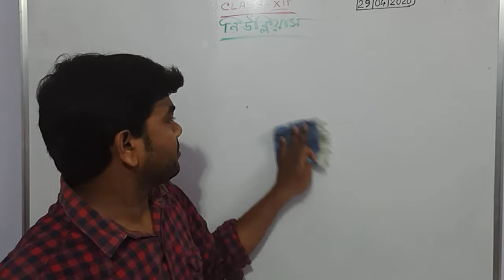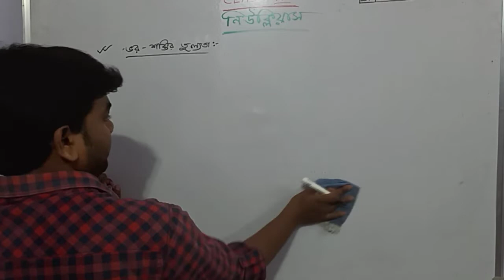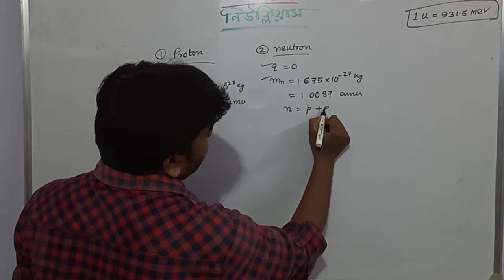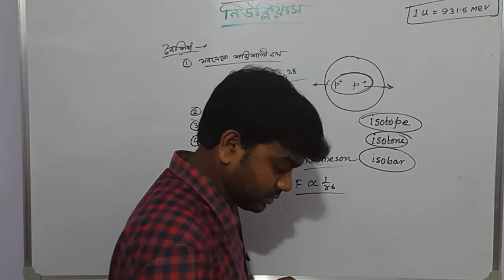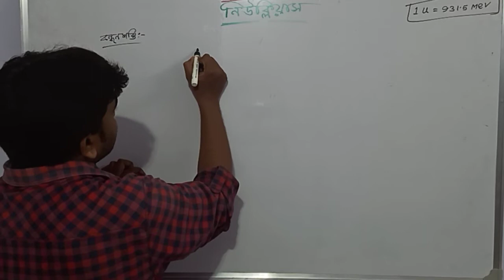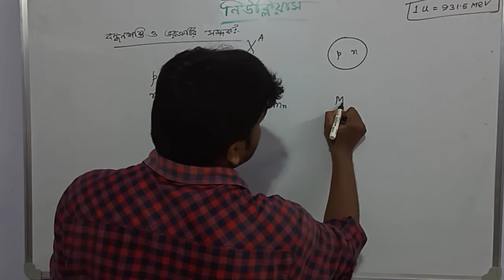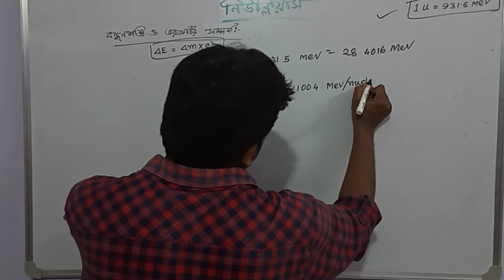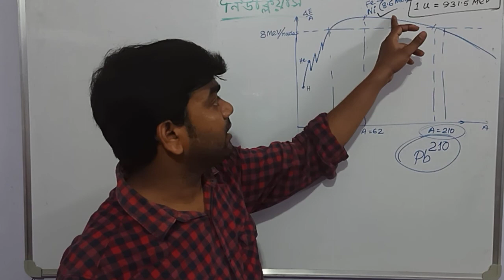Class - 12: নিউক্লিয়াস - part-01 ( unit-8)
Subtopic:- concept of nucleons, nuclear force, binding energy, mass defect, stability of nucleus.